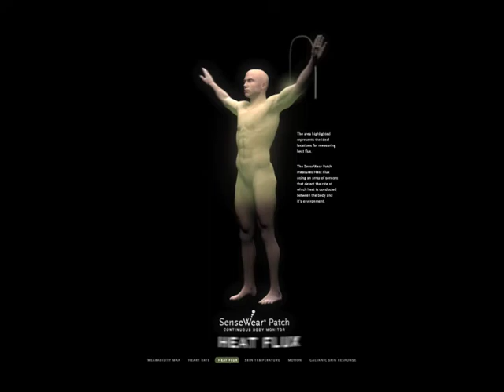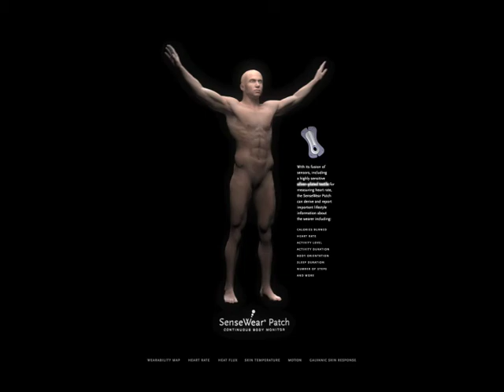Body Media, SenseWear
Animation and motion graphic by Wall-to-Wall Studios for BodyMedia that illustrates how the companies SenseWear product operates.  The animation was used in an interactive exhibition at the Cooper-Hewitt National Design Museum of the Smithsonian in NYC.